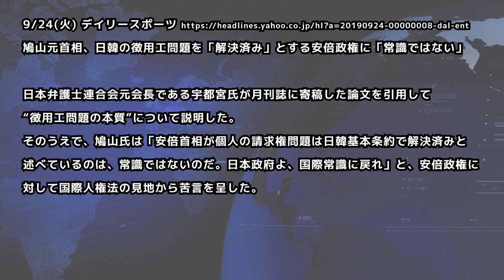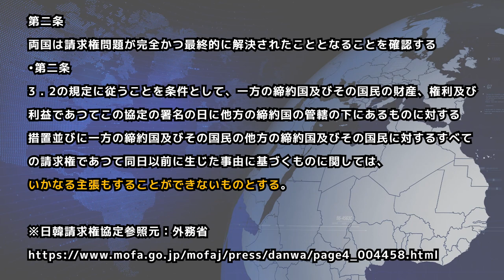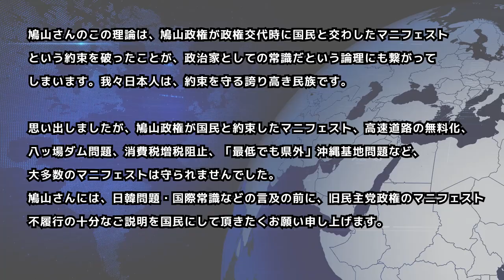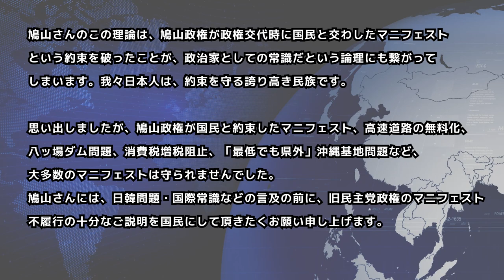鳩山さん!請求権協定とマニフェストを守るのは常識です!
鳩山元首相が、日韓の徴用工問題を請求権協定で「解決ずみ」とする安倍政権に「常識ではない」とツイートしました。しかし本当にそうでしょうか？検証します。